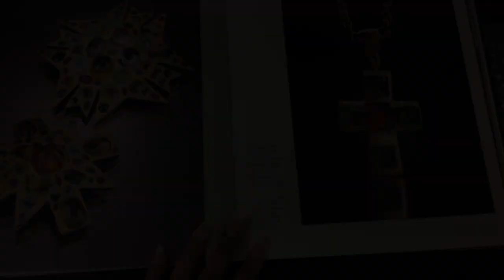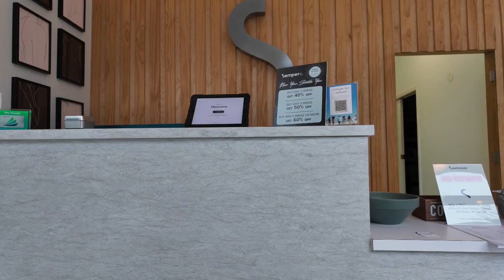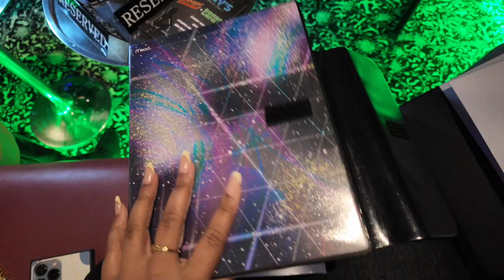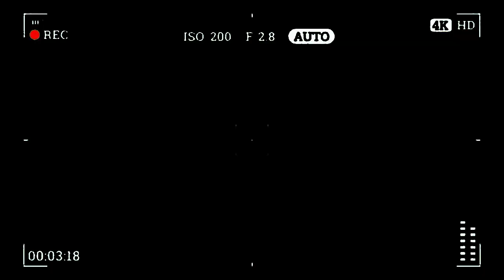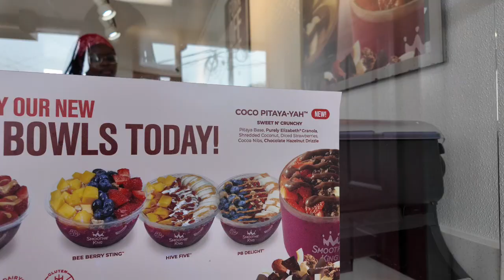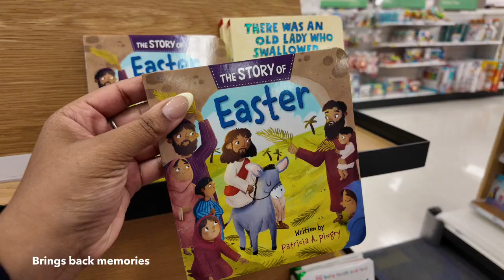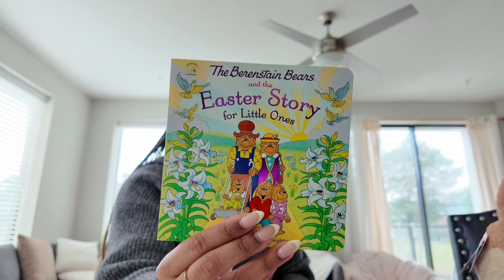Life in Atlanta: Spring Prep, Belated Bday Celebration, Easter Shopping, Laser Appointment | VLOG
Hey TrueGang! 👋🏾 We're on the road to 2K subbies!🥳 I hope you enjoyed today's video!

📌 Mentioned in this video:
Target finds

📓 VIDEO CHAPTERS:
00:00 Friday: floral arranging + bye vday + therapy
4:48 Friday: laser appt + mall trip + ootn
8:26 Friday: girls' night out + new food hall + shenanigans
11:11 Saturday: smoothie stop + car probs + easter shopping
15:27 Saturday: what I bought + gift unboxing
25:07 Sunday: dog parent probs + unpacking groceries
27:28 Sunday: making muffins + sermon reflection

♡ SUB-COUNT: 1,961 | SUB-GOAL: 2,000 ♡

 🛒 SHOP WITH ME:
Amazon Favorites

☆ ABOUT ME:
Name: Alexus
Age: 27
Birthday: February 23rd
Ethnicity: Black
Zodiac Sign: Pisces
Education: BBA in Marketing; MA in Luxury & Fashion Management

❓FAQs
Camera: iPhone 13 Pro Max
Editing Software: iMovie
Location: Atlanta